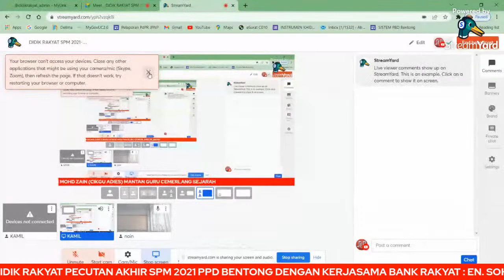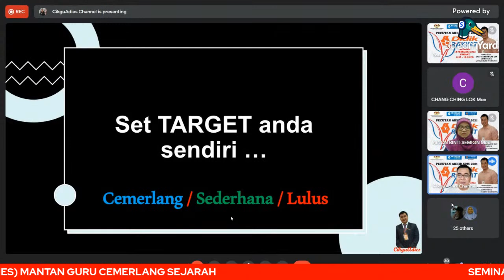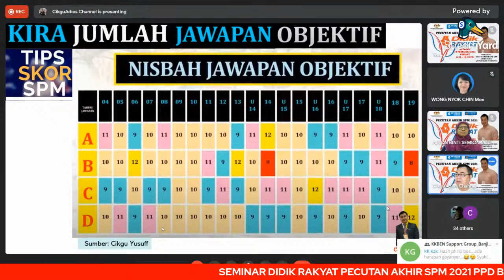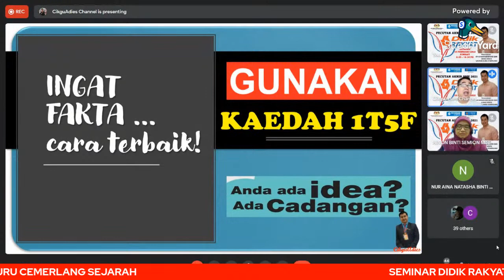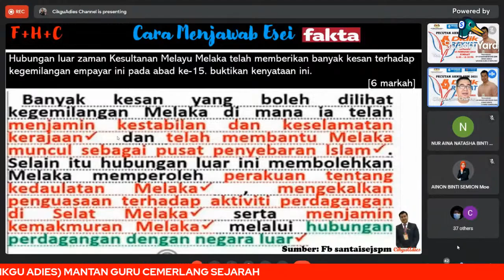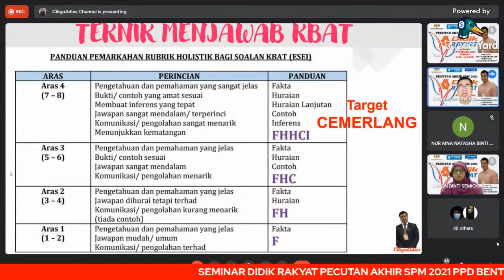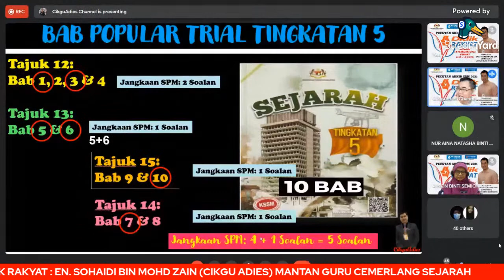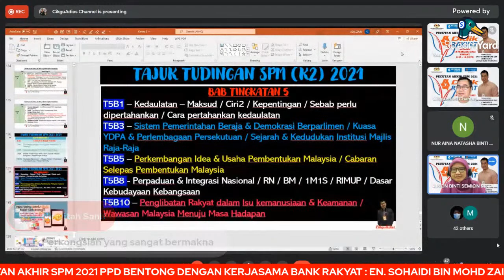DIDIK RAKYAT SPM 2021-SEJARAH (CIKGU ADIES)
SEMINAR DIDIK RAKYAT PECUTAN AKHIR SPM 2021 PEJABAT PENDIDIKAN DAERAH BENTONG DENGAN KERJASAMA BANK RAKYAT

Satu wadah alternatif untuk perkongsian maklumat bermanfaat bagi 	membantu calon-calon SPM 2021 sekolah-sekolah Daerah Bentong khasnya 	dan sekolah-sekolah di Malaysia amnya membuat persiapan akhir bagi menghadapi peperiksaan.